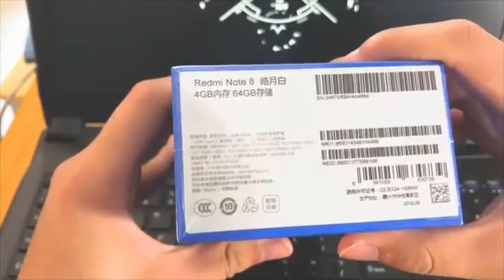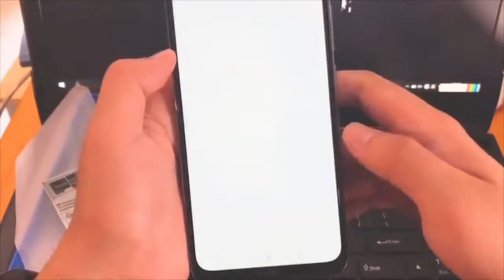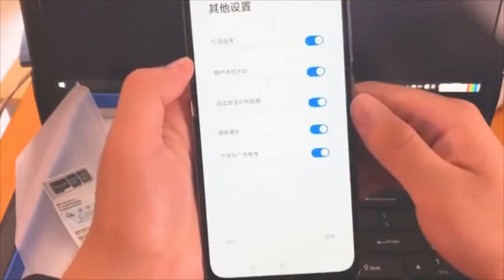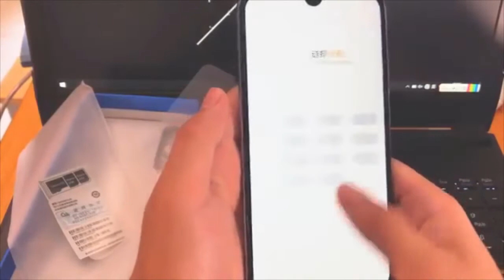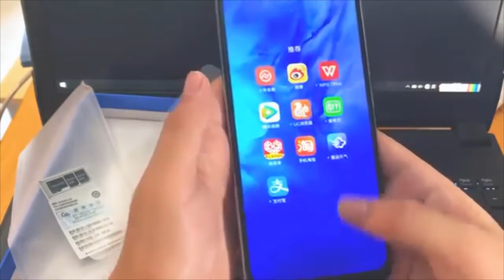Redmi Note 8 Unboxing